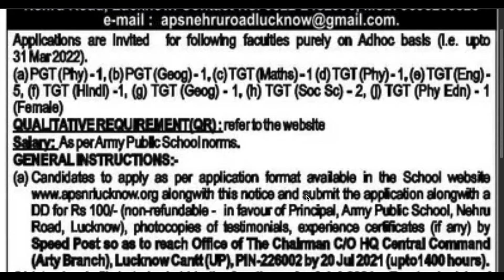Army Public School Lucknow Tgt Pgt